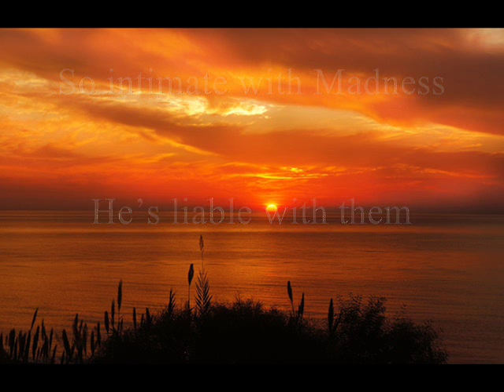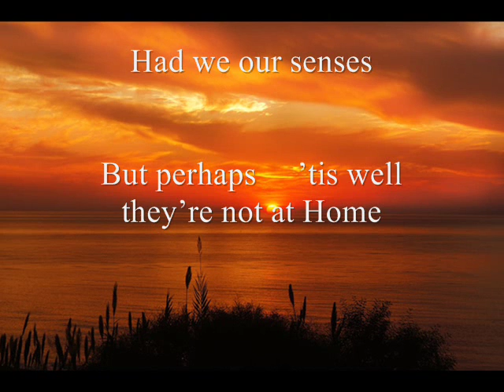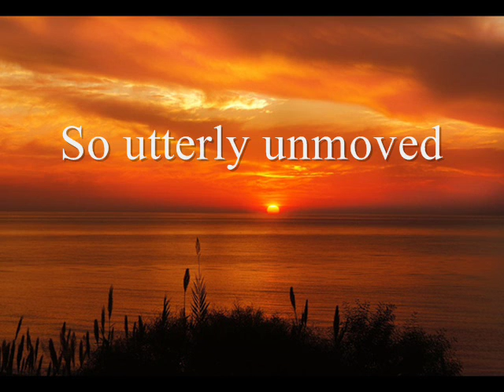Had we our senses (Emily Dickinson)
Song with the poetry of Emily Dickinson

Had we our senses
But perhaps ’tis well they’re not at Home
So intimate with Madness
He’s liable with them

Had we the eyes without our Head
How well that we are Blind
We could not look upon the Earth
So utterly unmoved